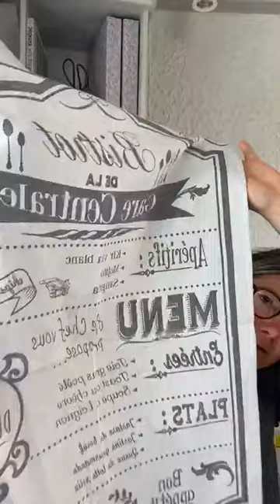Neues aus dem Atelier Luhabru in Boppard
Zurück aus dem Urlaub gibt es jede Menge Neuigkeiten aus dem Atelier. Viele Lieferungen sind inzwischen aus Frankreich angekommen und einiges ist auch schon ausgepackt. Ich zeige euch heute die neuesten Stoffe für Outdoor- Tischdecken und berichte über neue Pläne und Ideen für's Atelier und den Shop.